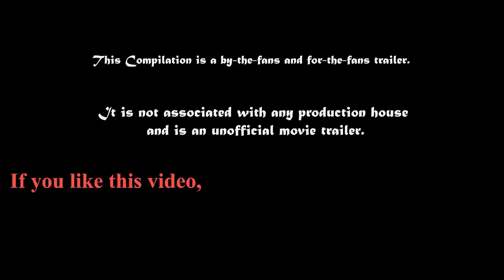Bhoomi Romantic Movie Trailer Releasing 2017 Sanjay Dutt